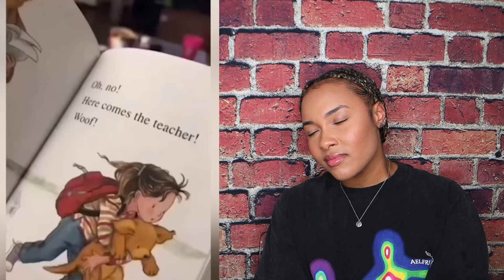TRY NOT TO LAUGH TO THIS "HILARIOUS" MEME CHALLENGE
Hey there, Jay Bae 😉
✧ Follow Me ✧

Thanks so much for continuously watching, supporting, and showing love! I love you! ♡